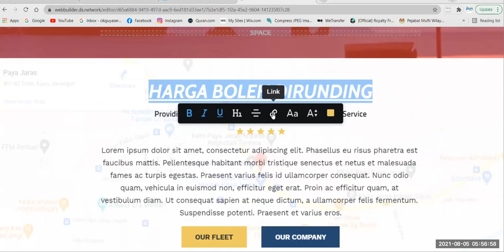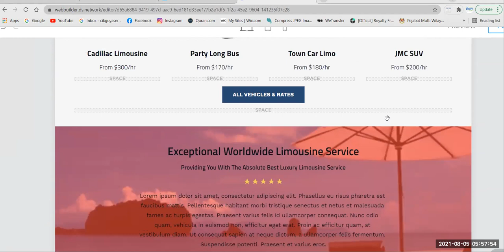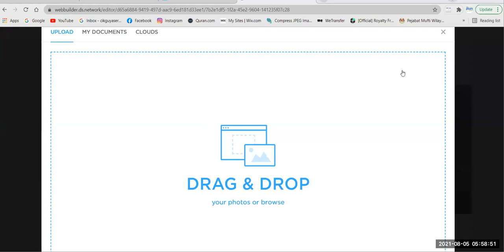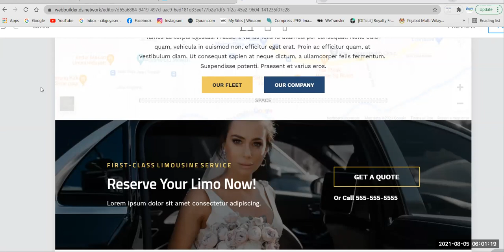Cara masukkan link website MYNIC